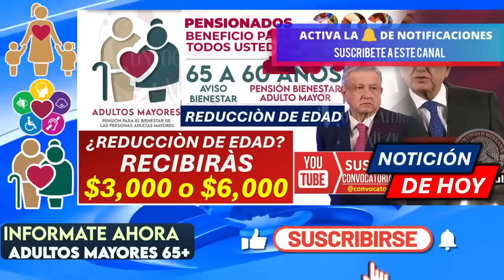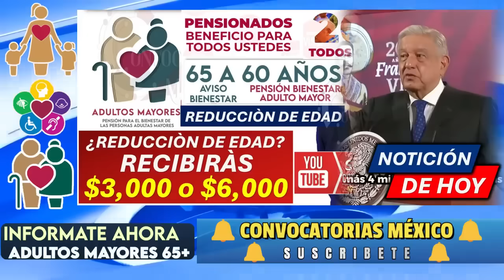🔔 ¡EXCELENTES AVISO!🚨ESTA FECHA📣 NO TE LO PIERDAS 📆 AMLO AUMENTOS Adultos Mayores Pensión Bienestar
🚨🔔 ¡EXCELENTES AVISO! 📣 NO TE LO PIERDAS 📆 AMLO AUMENTOS Adultos Mayores Pensión Bienestar

Andrés Manuel López Obrador no deja de sorprender al país en especial al compromiso que tiene con los beneficiarios de los programas del bienestar, que incluye a los Adultos Mayores pensionados del bienestar de 65 años y mas, a personas que sufren de alguna discapacidad con de edad de 0 a 64 años y al Programa de apoyo a madres trabajadoras.

En sus giras que en los últimos meses a realizado AMLO a brindado información de suma importancia haciendo énfasis en que el esta comprometido con todo el país y que primero esta el pueblo recalcando que todo apoyo por parte de las 4T sea entregado de manera directa y sin intermediarios, por ello es que antes de que concluya el año 2023 la mayore parte de los beneficiarios de estos programas ya disponen de su Tarjeta del Banco del Bienestar, es importante que todo beneficiario de algún programa se informe a la brevedad donde acudir por su plástico bienestar, se les sugiere que se acerquen a un modulo del bienestar a solicitar información de manera urgente.